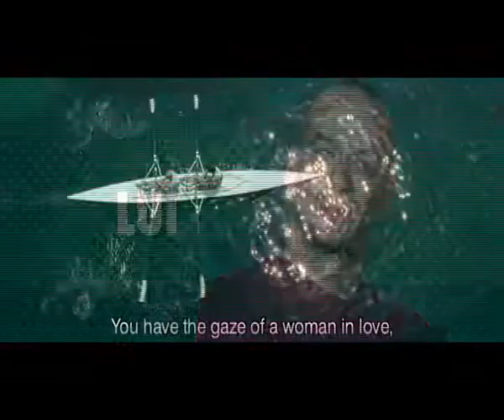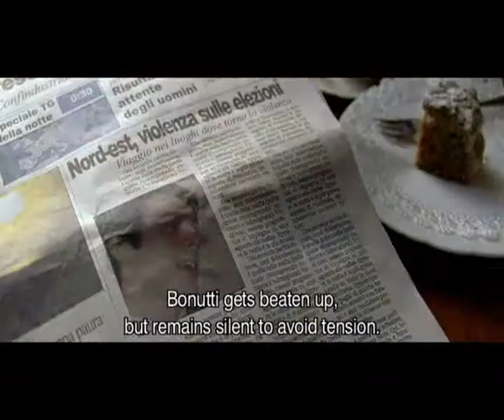¿DIFERENTE DE QUIEN? (trailer)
¿Diferente de quién?
Diverso da chi?
Una película Umberto Carteni
Premios y Festivales
• Globo de Oro, Italia
Ganadora - Mejor Opera Prima
Nominado - Mejor Comedia
• Premio David di Donatello
Nominada - Mejor Actor Luca Argentero
Mejor Actriz - Claudia Gerini
Mejor Director de opera prima - Umberto Carteni
Mejor Actor de reparto - Filippo Nigro
• Sindicato Nacional Italiano de Periodistas Cinematográficos
Ganadora - Cinta de Plata Mejor Guión Original: Fabio Bonifacci - Giulio Manfredonia
Nominada - Cinta de Plata Mejor producción

¿Qué pasa cuando un hombre abiertamente gay se decide postular como Intendente en una ciudad ultraconservadora del norte de Italia, y utiliza su homosexualidad como arma secreta?

¿Qué pasaría si, durante la campaña electoral, se enamorara de su colega de fórmula, y que este colega fuera... una mujer?

Dirección: Umberto Riccioni Carteni
Guión: Fabio Bonifacci
Producción: Marco Chimenz
Productora ejecutiva: Francesca Longardi
Música original: Massimo Nunzi
Fotografía: Marcello Montarsi
Edición: Consuelo Catucci

Datos técnicos
Duración: 1 h 42 m
País: Italia
Género: Comedia
Año: 2009